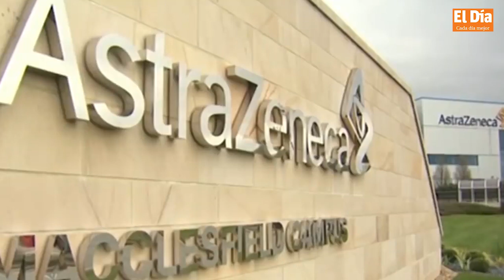Misil ruso mata a 40 civiles en estación de tren en Ucrania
Un ataque con misiles contra una estación de tren atestada de gente en la ciudad oriental ucraniana de Kramatorsk mató el viernes a casi 40 personas, informaron las autoridades, mientras los hospitales locales se veían abrumados por la afluencia de heridos.

El gobernador regional de Donetsk, Pavlo Kyrylenko, dijo que 39 personas murieron en el ataque. Las autoridades ucranianas habían calculado anteriormente que la cifra era de unas 30 personas. Los funcionarios cifraron el número de heridos entre 87 y 300. Horas después de informar que las tropas ucranianas habían encontrado escenas brutales en un asentamiento al norte de Kiev, el presidente Volodymyr Zelenskyy dijo que había “miles” de personas en la estación en Kramatorsk, una ciudad de la región de Donetsk, en el este, cuando cayó el misil.

Boletín Informativo presentado por
la periodista, Rosaury Rodríguez